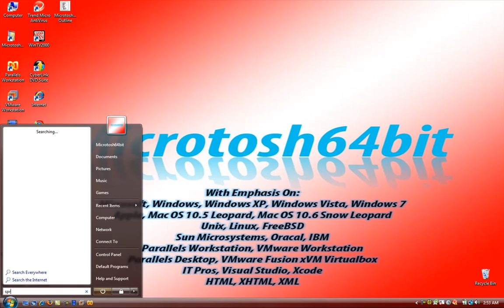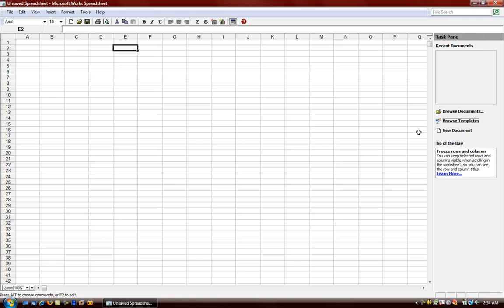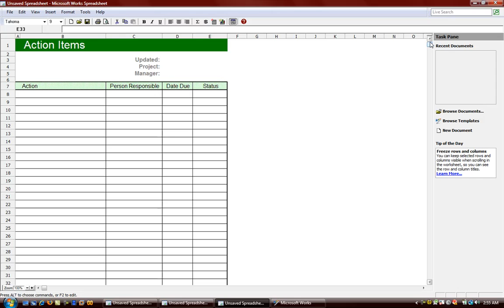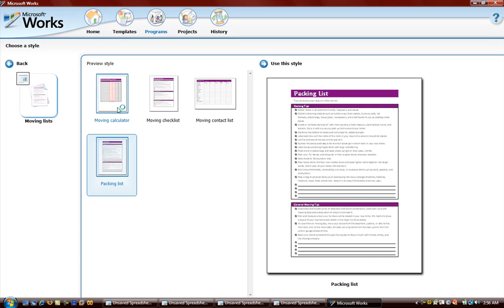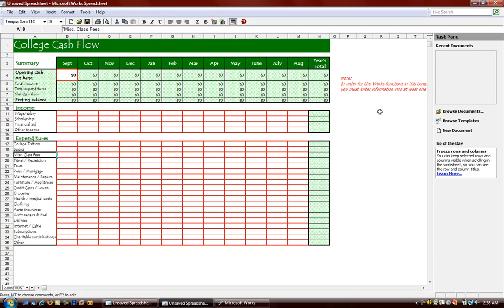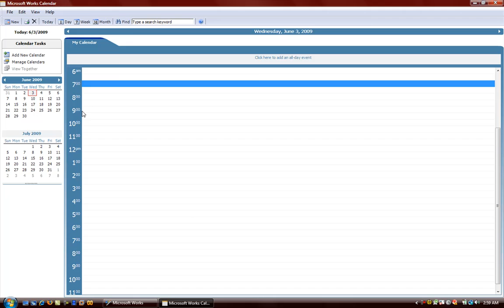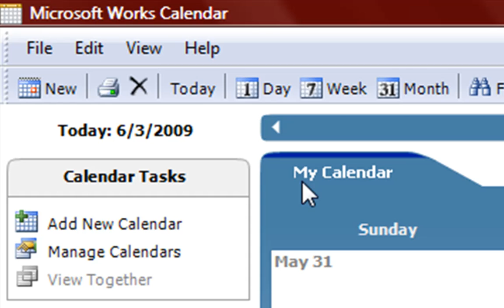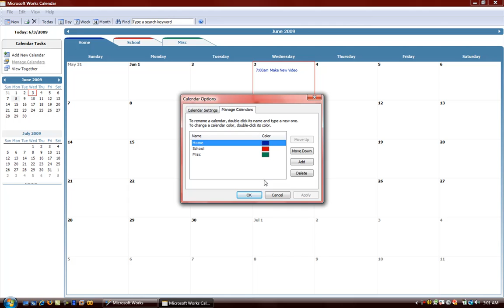Episode 041 Microsoft Works Spreadsheet and Calendar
In this video we finish chapter to of Service Pack 4 by looking at Microsoft Works Spreadsheet and Calendar.